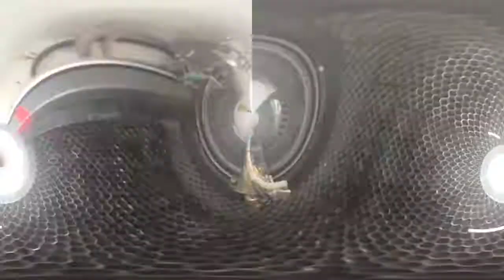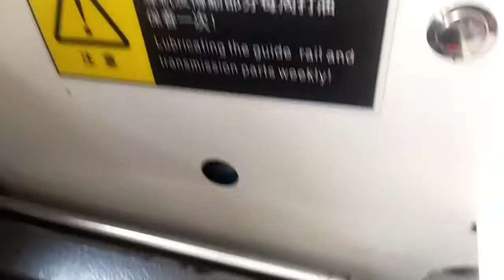laser machine overview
Hello friends
if you want any information about lasercutting machine please leave your questions in comments .I will reply or make videos on it if required